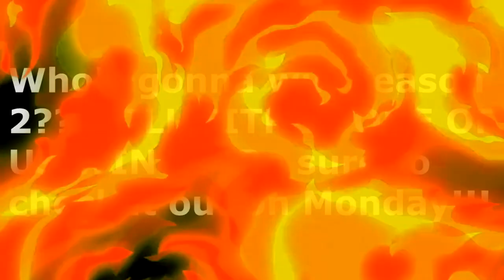Gokey Gamer, It's Rematch Time! | Pokemon Sword & Shield Wifi Battle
Wassup Little G's, and welcome to another Special Video Match-Up with a Youtuber that you guys all know and love, Gokey Gamer ! It's time for this rematch boys, and I hope you guys are rooting for me because this will be getting interesting in this video. If you haven't checked out our 1st match-up in Let's Pikachu & Eevee, no worries the link will be in the description. With that being said I hope you enjoy this rematch.